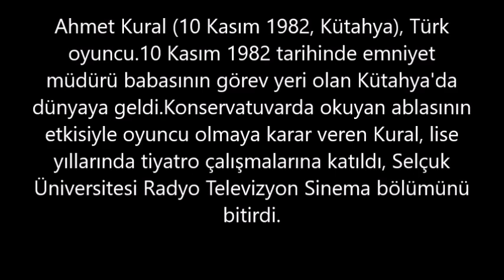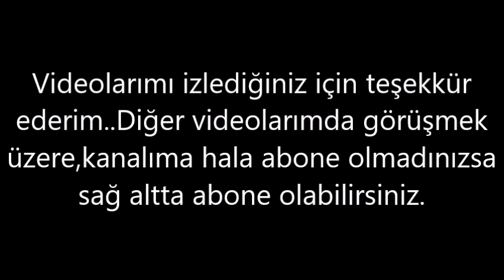Ahmet Kural– Kaç Kilo, Boyu Kaç, Nereli, Kaç Yaşında, Sevgilisi Kimdir ?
Ahmet Kural (10 Kasım 1982, Kütahya), Türk oyuncu.10 Kasım 1982 tarihinde emniyet müdürü babasının görev yeri olan Kütahya'da dünyaya geldi.